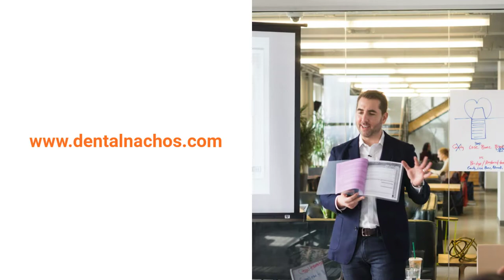The Story of My First Implant with Dr. Nacho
Placing ONE dental implant will improve the life of your team, your patients, and YOU!

Watch the magic of starting your implant journey with the Dental Nachos Team